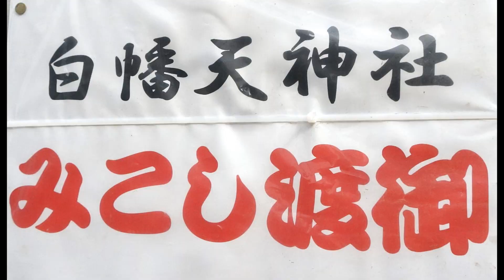令和６年 市川市菅野‹白幡天神社›例大祭 京型宮神輿＝宮出(渡御)宮入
当神社は市川菅野の郷の最も地形の高いところに、氏神様として静かに御鎮座されております。緑の木々が生い茂り、繁雑な生活に忙殺される現代人が安らぎのひとときを過ごすことのできる空間を都会の中に残しております。

神輿は白丁姿の担ぎ手により厳かに斎行されました。
台輪三尺二寸（98ｃｍ）令和元年（2019年）京都業者建造